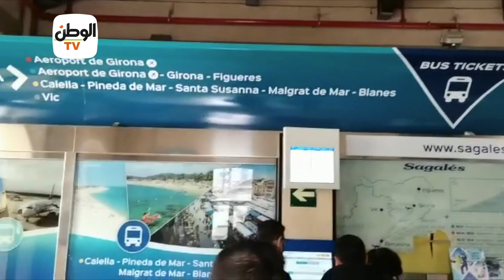جولة في ترجمان ألمانيا.. شوف الفرق بينه وبين مصر